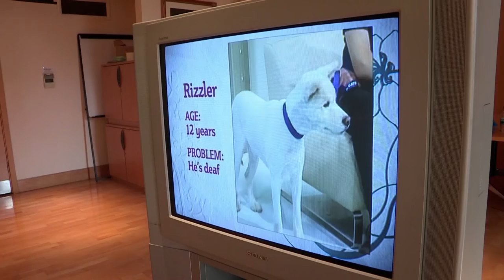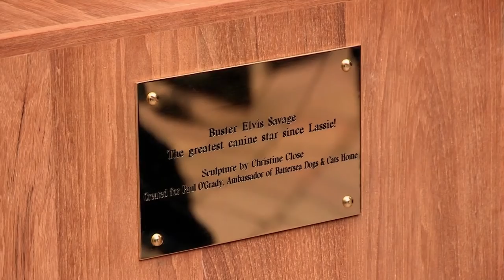Doggy Sign Language And Saying Goodbye! | For The Love Of Dogs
Comedian and dog-lover, Paul O‚'Grady, brings his affectionate, funny presenting style to a show that explores the unbreakable bond between man and dog. Battersea is the world's oldest dogs home and every resident has a heartbreaking story, but the caring staff at Battersea are dedicated to helping every homeless hound and for almost every sad story there is a happy ending to be found.